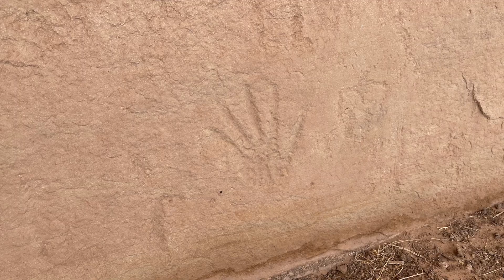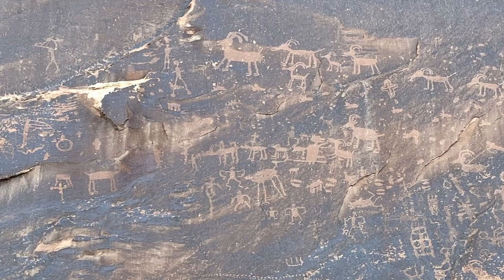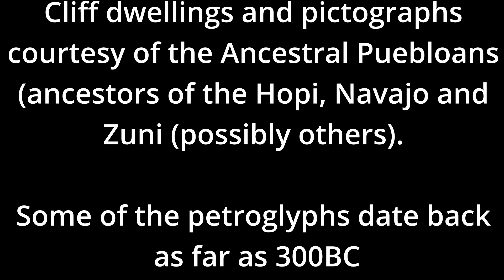Bluff Utah May 2022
Cliff dwellings, petroglyphs and pictographs from the Ancestral Puebloans in Bluff Utah.